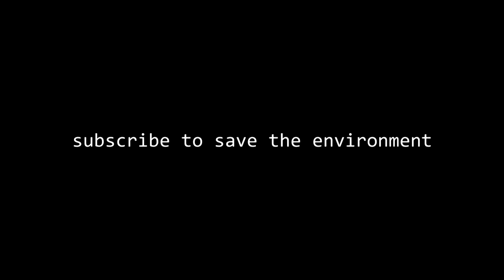water bottle infomercial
I'm thirsty.